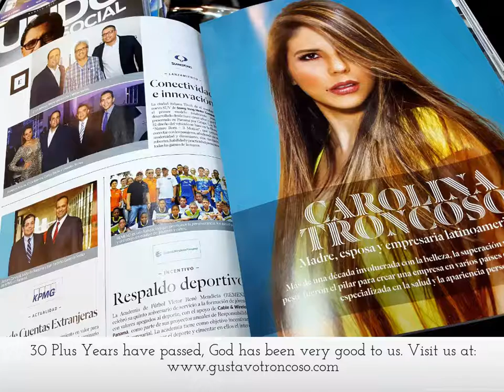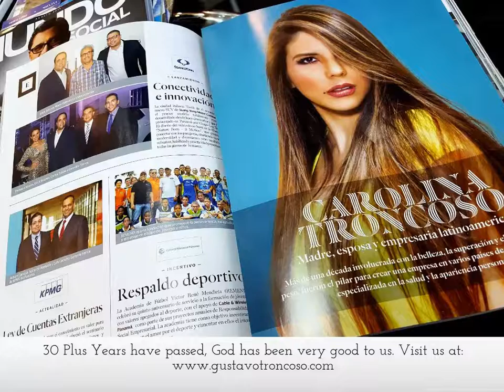Gustavo Troncoso • 30 Years Troncoso Familty